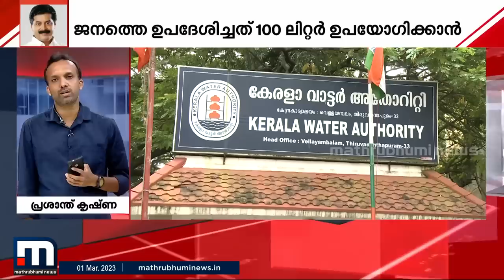ഉപദേശം മറന്നു; ജലമന്ത്രിയുടെ ജലഉപയോ​ഗം അതിരുകടന്നു | Roshy Augustine | Mathrubhumi News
ജലവിഭവ മന്ത്രി റോഷി അഗസ്റ്റിന് തിരിച്ചടിയായി ഔദ്യോഗിക വസതിയിലെ ജലോപയോഗ കണക്ക്. ഔദ്യോഗിക വസതിയിൽ 1.22 ലക്ഷം ലിറ്റർ വെളളമാണ് ഉപയോഗിച്ചത്.

Happy viewing!